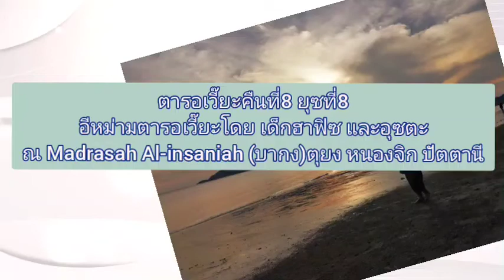ถือศิลอด แต่ไม่ละหมาด อ.ไพศาล พรหมยงค์